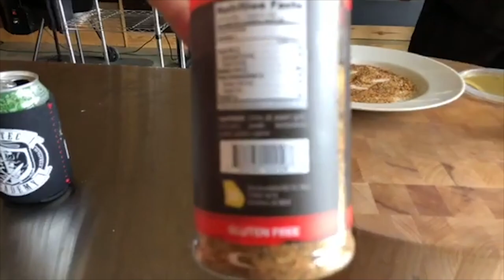Funday Friday Week 44 • How to Make Chef John's Boudin & Venison Chili | REC TEC Grills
Funday Friday!
Chef John is back again with his own venison chili. We put the RT-G450 Matador pan ON the RT-B380 Bullseye for even heat distribution across the bottom. With tons of chili for the crew, Chef John knocked it out of the park with this one.

Chef John first chunked bacon and threw that in the pan to cook. He then added boudin sausage to the mix. He let that cook before adding the venison. Because venison is a leaner meat, it won't take as long to cook. After those meats had time to brown, Chef John added 3 cups of poblano and jalapeño peppers along with 6 cups of red onions. After the vegetables sweat, he added 4 cans of kidney, pinto, and black beans. Next, Chef John added half a bottle of Durty Gurl Bloody Mary Mix. 4 cans of chunked tomatoes went into the chili before he added the final seasonings.
Mix-
Durty Gurl Bloody Mary Rub
Chili powder
Cuman
Cyan

Chef John's Bloody Mary
1/3 of the glass with vodka
1 teaspoon of Durty Gurl Aged Olive Juice
1 quick squirt of sriracha
The rest of the glass with Durty Gurl Bloody Mary Mix
Squeeze half a lemon